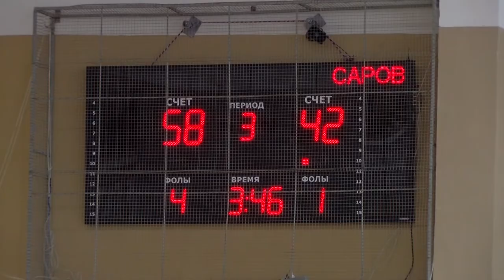Выход в финал